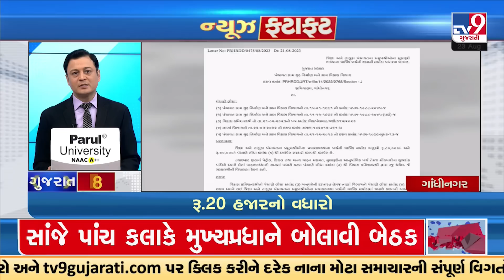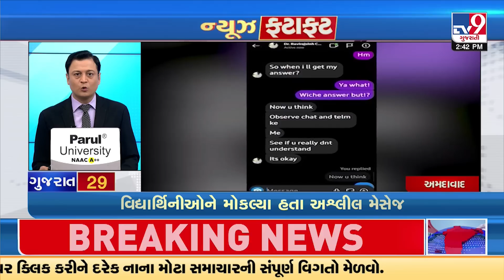Top News Stories of the hour in brief from Gujarat | 23-08-2023 | Tv9GujaratiNews